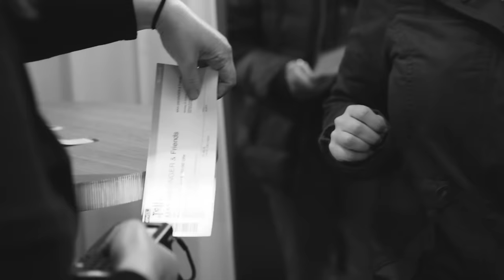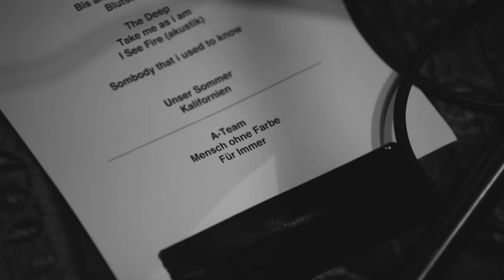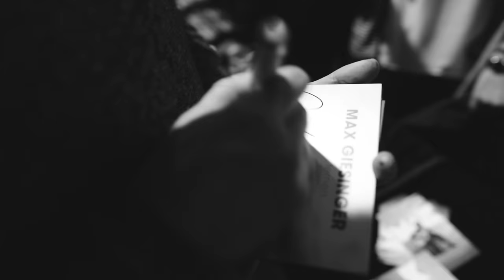Max Giesinger - Für Immer (Offizielles Video)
Das offizielle Video zu „Für Immer“ - Hier geht es zu all meinen Videos

Credits:
Video: Von Schlechten Eltern
Kamera: Maxim Abrossimow, Nils Künstler, Yannic Noé
Schnitt: Yannic Noé